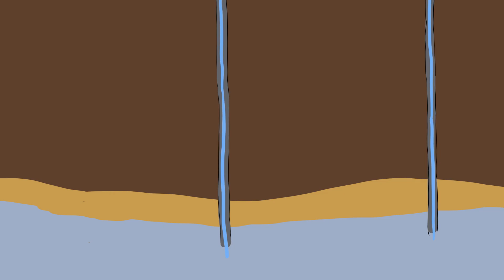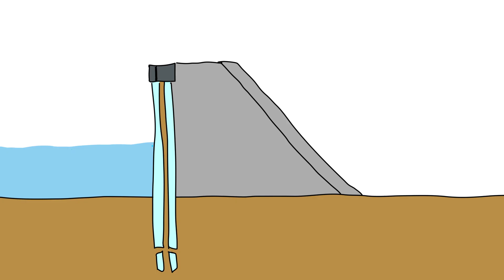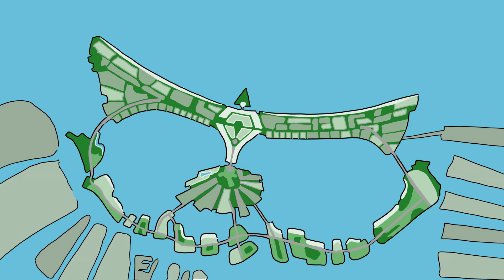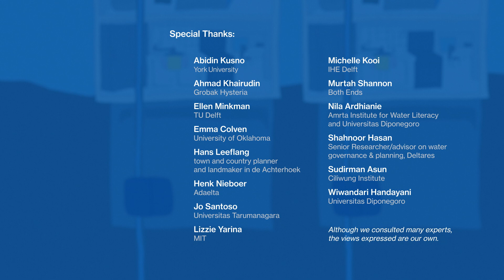How do the Climate Futures of Jakarta and the Netherlands Compare?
The Project Poldergeist team consulted with lots of experts and read even more research and reports to make sure that our claims were solid. We started with two New York Times articles by architecture critic Michael Kimmelman.
Jakarta is sinking so fast, it could end up underwater (12 December 2017)
For insightful tours and discussions of Jakarta’s historical and current hydrology, Simon is grateful to Jo Santoso, Barry Beagen, Wied Winaktoe, and Hendricus Andy Simarmata.

For background on Jakarta, we consulted with Jo Santoso and read his The Fifth Layer of Jakarta.
The historic map of Jakarta is from Wikimedia commons, Vue de l'isle et de la ville de Batavia appartenant aux Hollandois, pour la Compagnie des Indes; Daumont, Paris c. 1780; 25 x 39 cm
We learned a lot about the colonial hydrological system from Indonesia’s application for recognition of the historical district as a UNESCO World Heritage site (pending)
An article on the “Transformation of Canals in Colonial Batavia” by Euis Puspita Dewi et al provided even more detail.
For understanding current spatial issues in Jakarta, we recommend Jakarta: Claiming Spaces and Rights in the City, edited by J. Hellman, M. Thynell, & R. van Voorst, especially the interview with Abidin Kusno.

On subsidence in Jakarta, see “Politicising land subsidence in Jakarta” by Bosman Batabura et al.
On the “Great Garuda Seawall,” there are many instructive sources.
For a 2019 journalistic account with relevant quotations, see “The Impossible Fight to Save Jakarta, the Sinking Megacity” in Wired.
Two academic takes: “Reconstructing the impasse in the transfer of delta plans: evaluating the translation of Dutch water management strategies to Jakarta, Indonesia” by Ellen Minkman, Peter Letitre, and Arwin van Buuren.
“Understanding the Allure of Big Infrastructure: Jakarta’s Great Sea Wall Project” by Emma Colven.

The Jakarta Post reported about the scaled-back NCICD in the Jakarta Post in 2019.

It’s difficult to get accurate news about plans for the new capital city. There are many wild and unfounded projections and claims for Nusantara’s size and for the impact it will have on Jakarta.

In 2020, Simon published an article that compared Jakarta and the Netherlands in The Oxford Handbook of Translation and Social Policy, called “The Translation of Polder: Water Management in The Netherlands and Indonesia.”

To begin to delve into the brief history of the design for a tulip-shaped barrier island, you can start here (in Dutch)

Finally, we’d like to call attention to some research that contributes constructively towards helping the Netherlands reset how it approaches relationships to countries and regions in the Global South in the way our video suggests:
Shahnoor Hasan, Making Waves: Reimagining policy transfer in the context of development cooperation.
Farhad Mukhtarov, “A Review of Water Policies on the Move: Diffusion, Transfer, Translation or Branding?”
Ellen Minkman, “Resolving impasses in policy translation: Shall we adjust the idea or the process?”